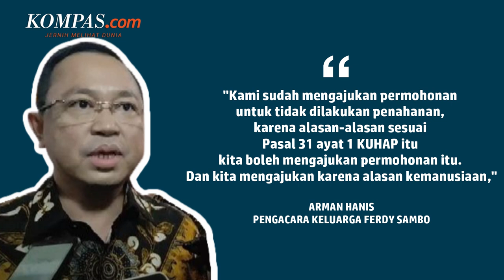Pengacara: Bareskrim Kabulkan Permohonan Putri Candrawathi Tak Ditahan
Istri Irjen Ferdy Sambo, Putri Candrawathi, telah selesai diperiksa oleh penyidik Direktorat Tindak Pidana Umum (Dittipidum) Badan Reserse Kriminal (Bareskrim) Polri sebagai tersangka kasus pembunuhan berencana Brigadir Nofriansyah Yosua Hutabarat atau Brigadir J.

Pada pemeriksaan itu, Putri  juga disebut tidak akan ditahan, setelah pihaknya mengajukan permohonan.

Permohonan tersebut juga disebut pihak Putri, sudah dikabulkan oleh Bareskrim.

Video Jurnalis: Pramudya Sadewa, Firda Rahmawan
Penulis: Adhyasta Dirgantara
Penulis Naskah: Wiyudha Betha Dinaragis
Video Editor: Wiyudha Betha Dinaragis
Produser: Naufal Noorosa Ragadini